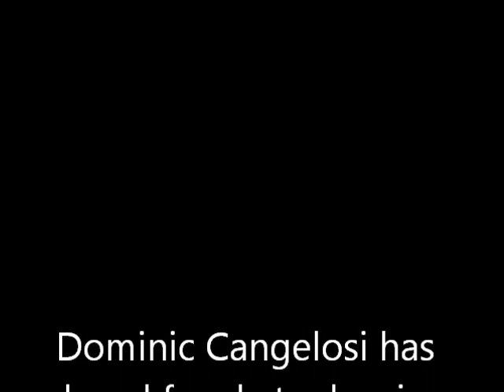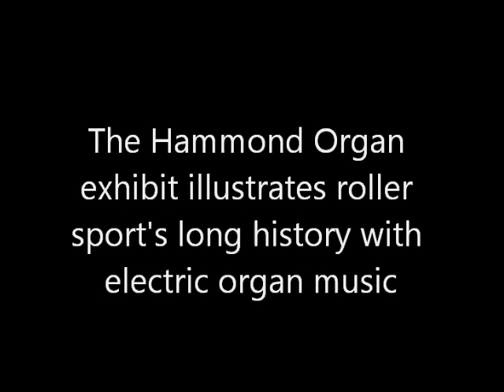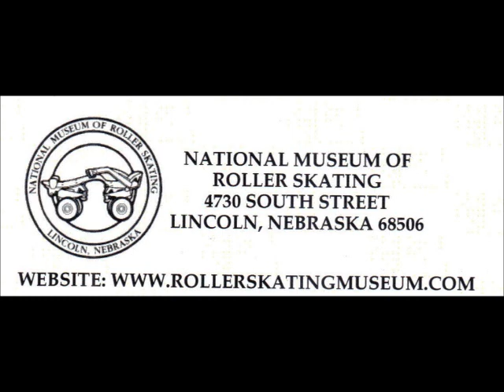Vintage Hammond B3 on exhibit at National Museum of Roller Skating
Dominic Cangelosi has played for skate dancing at the USARS National Championships for over 40 years and has donated a Vintage Hammond B3/Leslie/PR40 to the Museum as a permanent exhibit serving to illustrate roller sports long history with electric organ music.  At a Board of Directors reception at the Museum on October 11, 2013, the organ was presented to attendees by Jerry Pawlak, Omaha's College World Series Organist in the roller dance style. Mr. Sandman is being performed by Dominic.